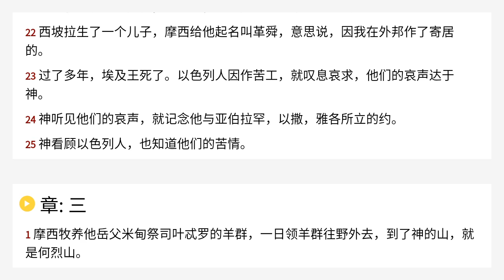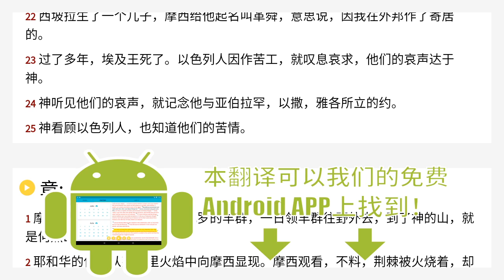出埃及记 2 Chinese Union Version